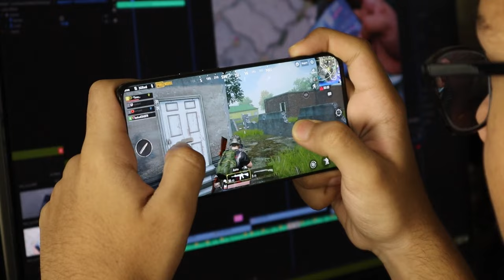Did Apple Just Bullied Me? You Won't Believe What Happened Next...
Here in this video I will go over why i feel bullied by apple and their whole userfrendly system